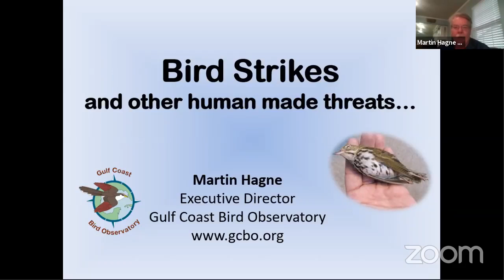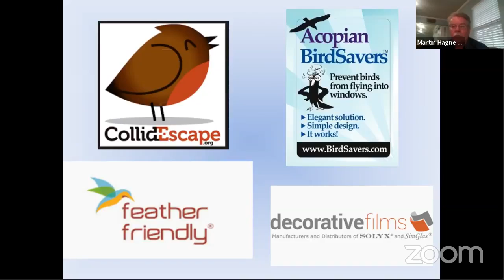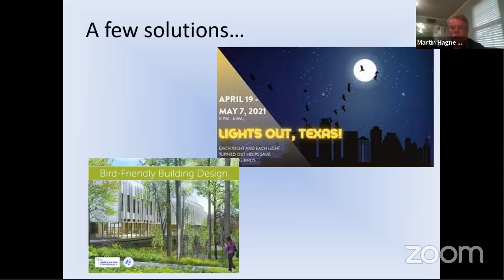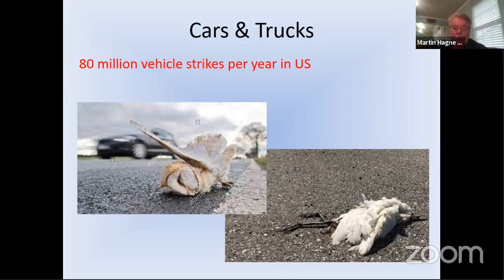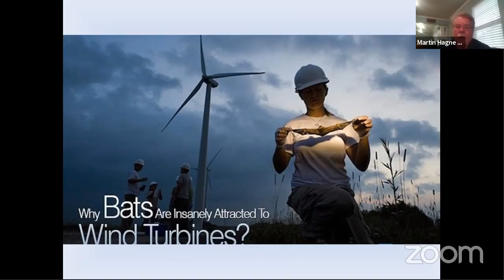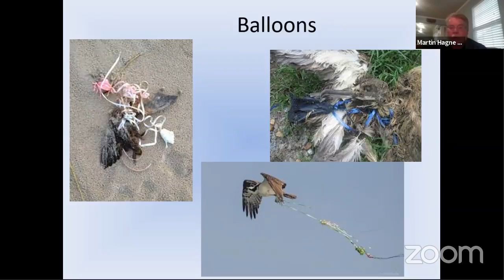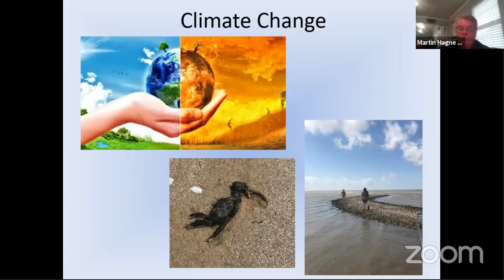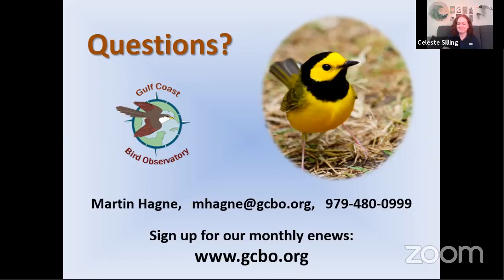Bird Strikes Presentation by Martin Hagne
Martin Hagne is the Executive Director of Gulf Coast Bird Observatory in Lake Jackson TX. He will address one of the top threats to bird populations: bird collisions against windows, cell towers, and other man-made objects.